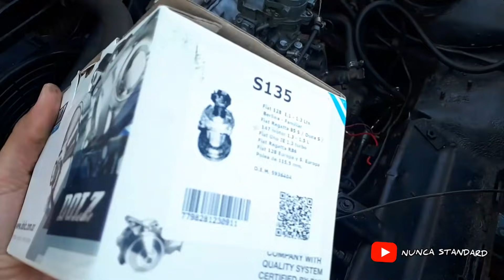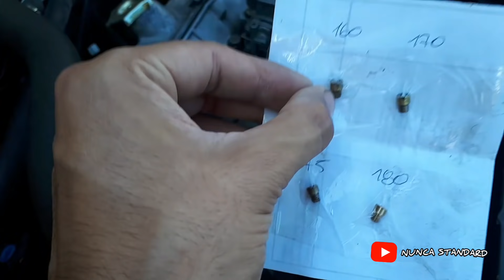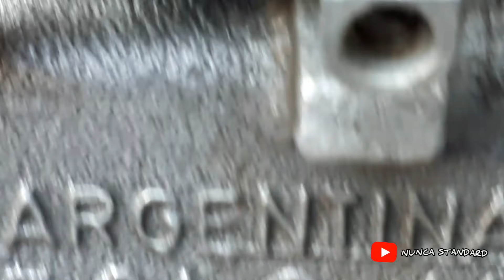CARBURAMOS y CHICLERIAMOS el WEBER | 32 | NUNCA STANDARD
Che cuchame! Te explico como CARBURAR Y CHICLERIAR tu carburador para que te quede 10 puntos! Y salimos a probar.